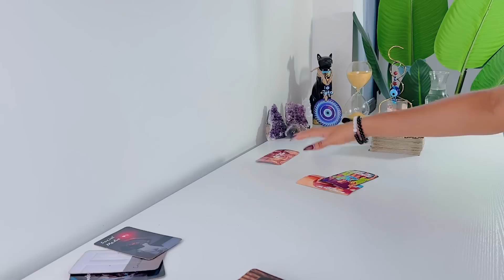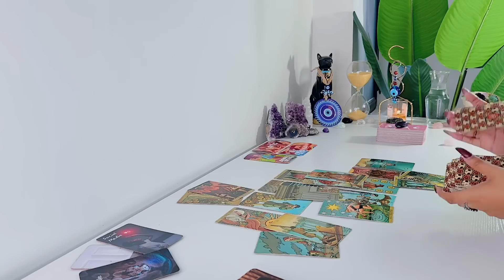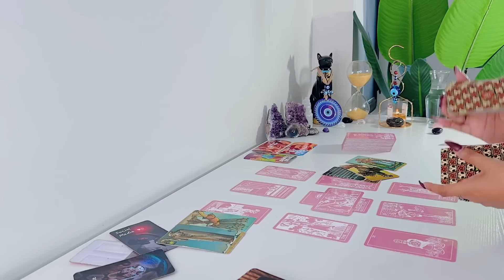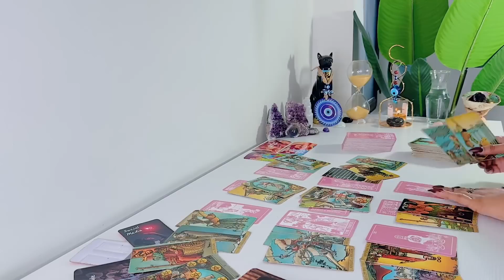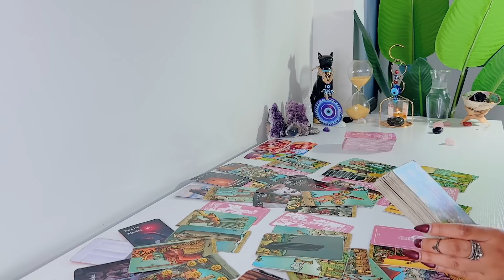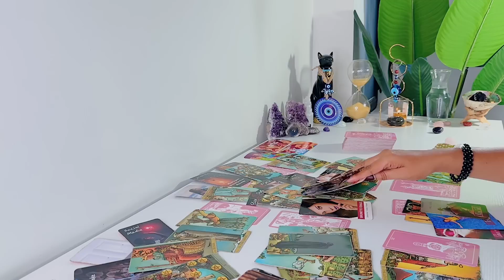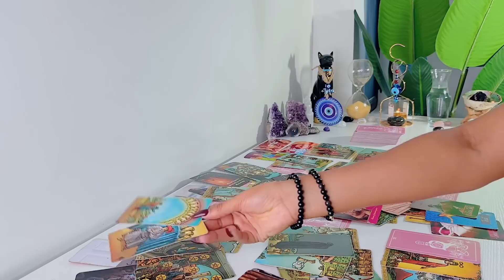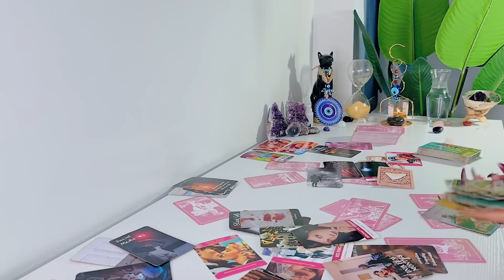💕 You Are Being WATCHED! ....They're Feeling Left Behind By You ....Trying To Find A Way Back In!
This is Feline Intuition 11:11